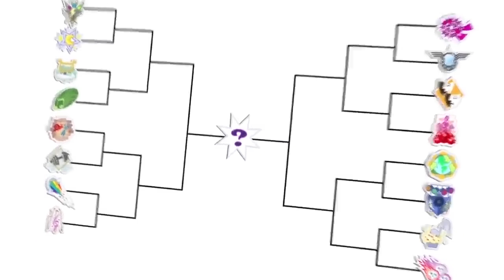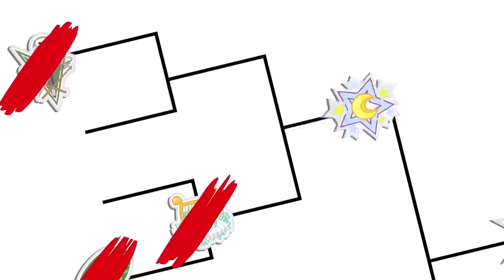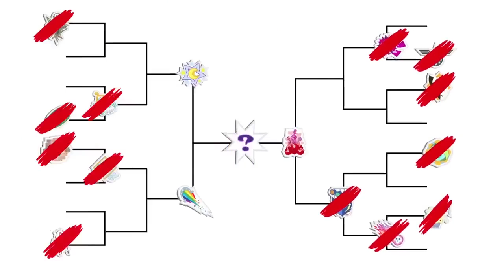Welcome to the Show | Equestria Girls | Rainbow Rocks | My Little Pony | MLP Children's Cartoon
My Little Pony | Welcome to the Show | MLP: Equestria Girls | Rainbow Rocks
The Rainbooms call on Princess Twilight to return to their world to help them perform a musical counter-spell so that they can win a battle that now determines the fate of the entire school.